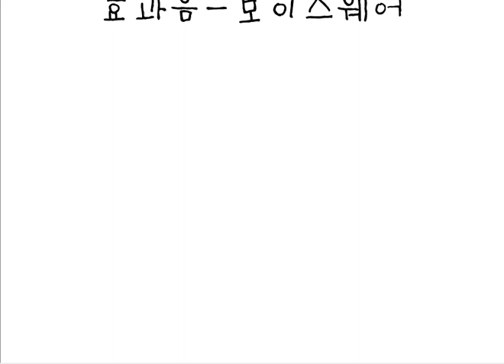하이개그 4탄